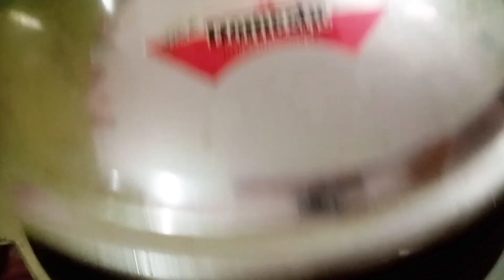Today Dinner Menu Today Recipe دال چاول Creamy Dal with Kalwanji tarka rice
aneeqausman # trkarice